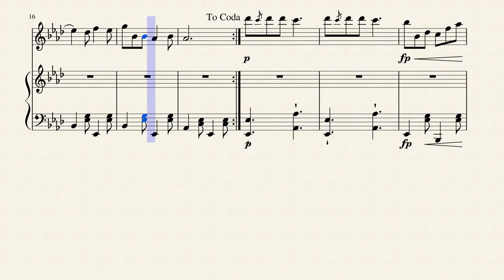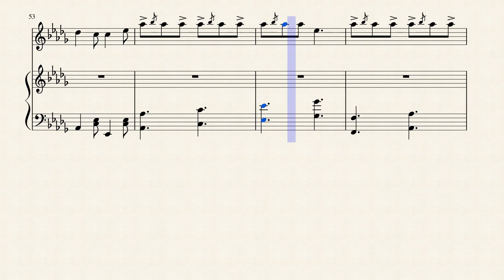Prestissimo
Musescore was not allowing me to place slurs over certain groups of notes, so I improvised.

av= start of slur
ter=end of slur